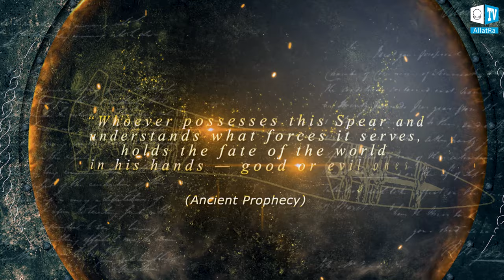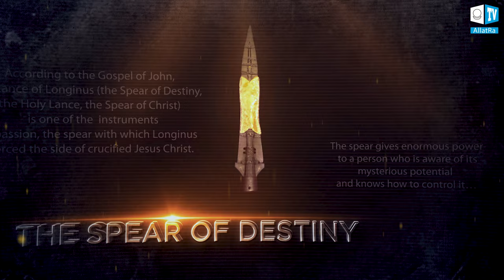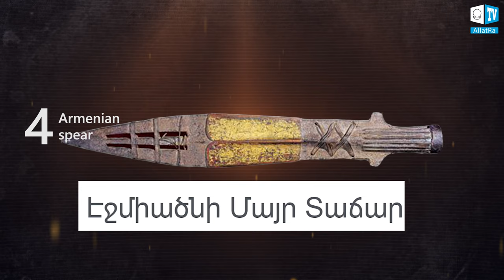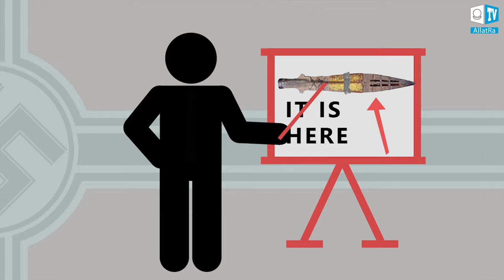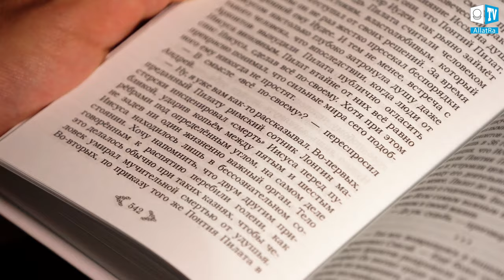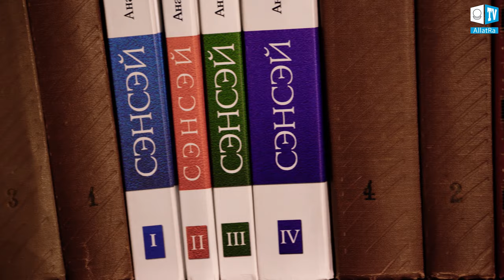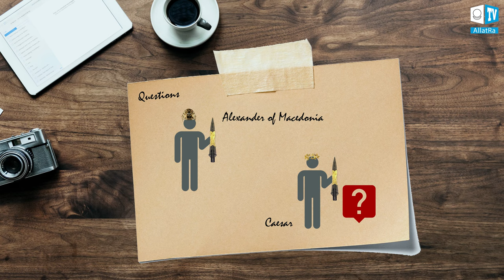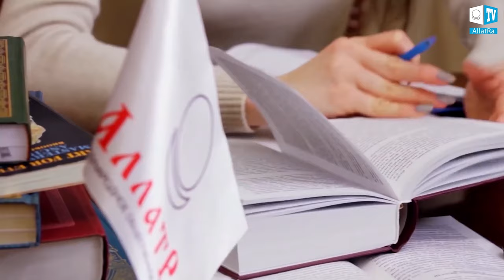The Most Significant Artifacts of Humanity. Spear of Destiny. Holy Lance. Lance of Logniuns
The Spear of Destiny or Holy Lance is an amazing artifact shrouded in mystery. Since ancient times, numerous rulers strived to possess it. According to the legend, the one who possesses it and understands which powers it serves holds the fate of the world in his hands.
✅Where is the original Spear of Destiny stored now?
✅What is the history of its origin, and what versions exist?
✅What rulers of the world possessed it?
✅A new view on the history of the legionary Longinus and the Holy Lance.

In this video, discover the answers to these and many other questions, as well as interesting theories based on the information from the books by Anastasia Novykh.

Here you can download Sensei IV book as well as other books by Anastasia Novykh for free:

In Search of the Truth. Holy Grail. Spear of Destiny. Secret Orders| Kaleidoscope of Facts 4  international research conference on Friday, November 13th 2020:

The first video Main Mystery of the Masonic All-Seeing Eye, Which They Won’t Tell You About (English Subtitles)